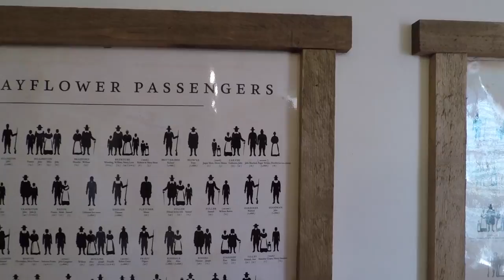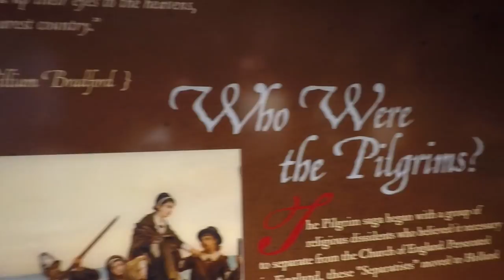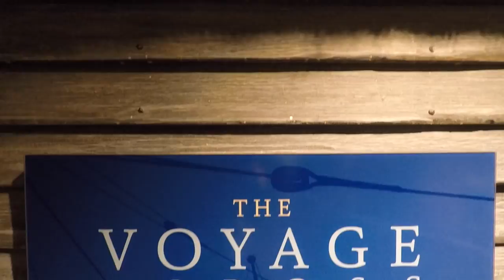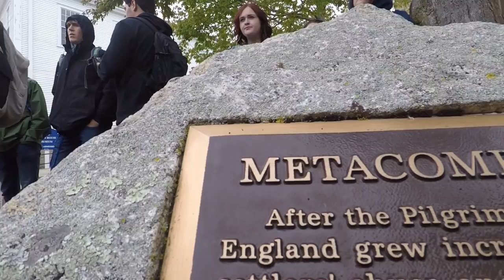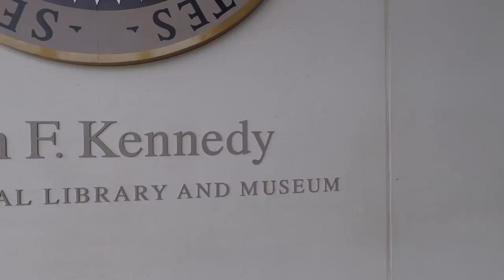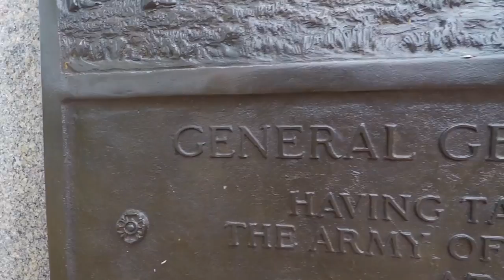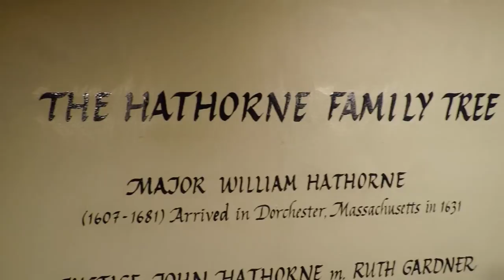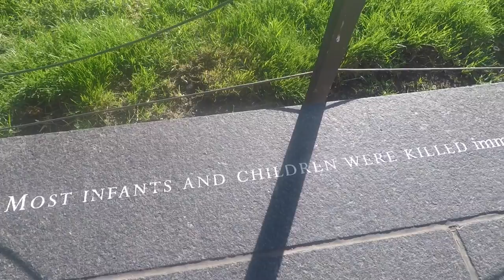Christian Heritage Tour 2018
get an inside look on the annual senior class trip!